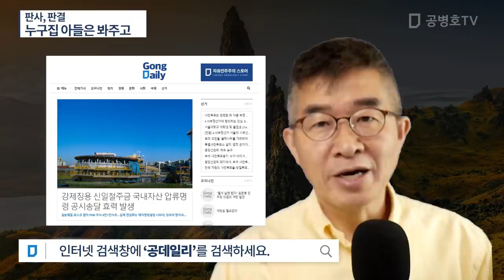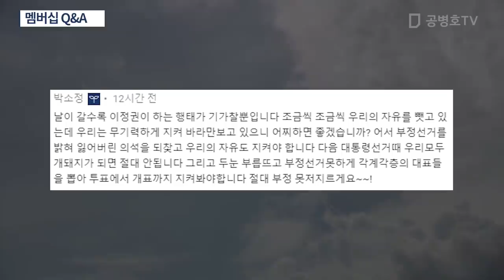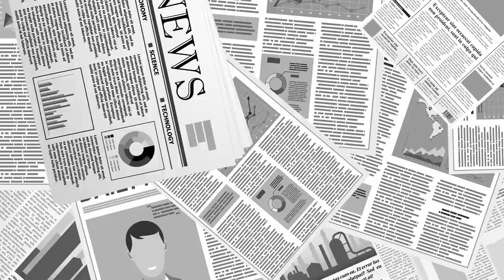판사, 판결 / 누구집 아들은 봐주고 [공병호TV]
Bitcoin : 3MTW849AkP2ftLeSK2teZHMmzLu7Z83s9U